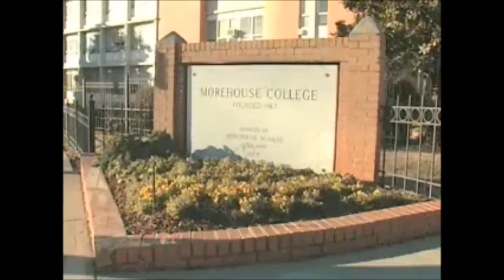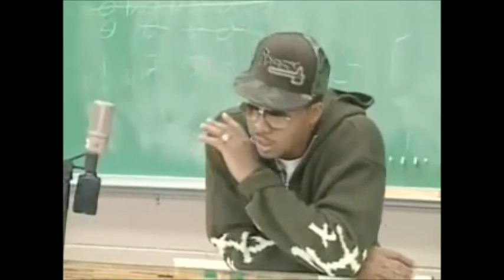Nas & Olu Dara Visit Morehouse College - Bridging the Gap (2005)